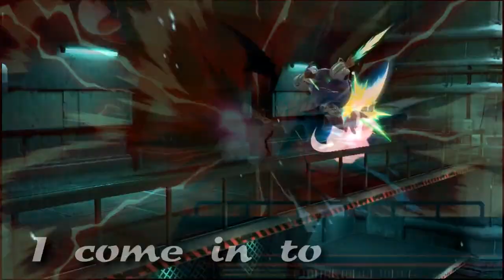Metaknight, Roy, and Cloud RAP about their Swords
This is a teaser for a Super Smash Bros Ultimate comedy & musical skit series that will come on this channel in 2020. Meta knight, Roy, and Cloud light this beat on fire while talking about their swords.